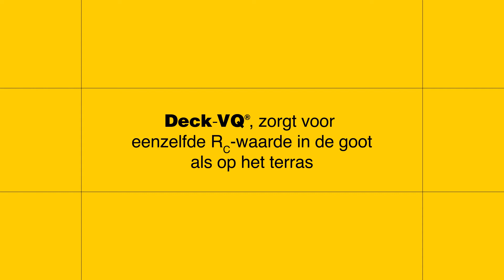Een goot in een terras isoleren conform een bepaalde RC-waarde, maar er is niet genoeg ruimte?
Een goot in een terras isoleren conform een bepaalde RC-waarde, maar je hebt niet genoeg hoogte? Recticel Insulation levert hoogwaardige isolatieoplossingen voor platte daken en creëerde Deck-VQ, dé oplossing op maat voor het isoleren van terrassen waar de ruimte beperkt is. Deck-VQ zorgt ervoor dat in de goot dezelfde RC-waarde kan worden behaalt als op het  terras.  Grotere transmissie verliezen in de goot behoort daarmee tot het verleden.
Deck-VQ, dé oplossing op maat voor het isoleren van terrassen waar de ruimte beperkt is.

Voor een eenvoudige en efficiënte montage, verzorgen wij een legplan op maat.